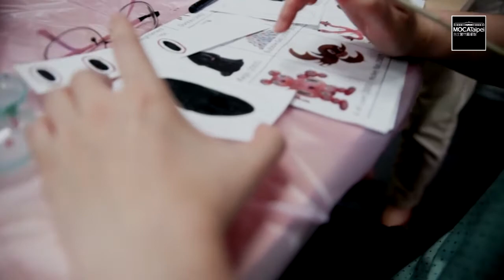台北當代藝術館_歡迎來我家－蓋瑞‧貝斯曼個展_Pinata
展覽名稱│歡迎來我家－蓋瑞‧貝斯曼個展
The Door is Always Open—Gary Baseman Solo Exhibition
展覽時間│2014/06/28 - 08/24
展覽地點│台北當代藝術館(展館二樓) MOCA Taipei(2F)
年度教育贊助│文心建設

【Pinata介紹】
「皮納塔」(Pinata)是在過節的時候最受歡迎的一種遊戲。
皮納塔是一種紙糊的容器，其內裝滿玩具與糖果，在節慶或生日宴會上懸掛起來，讓人用棍棒打擊，打破時玩具與糖果會掉落下來。
墨西哥傳統的皮納塔是七角星形狀，根據傳統皮納塔象徵魔鬼，表面包裹著的五彩紙片、紙卷和綵球象徵被魔鬼控制的美好事物，用大棍子敲破皮納塔，則是象徵著把美好事物從魔鬼手中奪回。

而墨西哥的阿爾科曼被認為是「皮納塔」(Pinata)的誕生地，這裡不僅每年都要舉辦隆重的敲打皮納塔的活動，而且皮納塔的産銷也頗具規模。 以前，皮納塔的原料是陶土，用手工製作，現在則改為紙質原料，由工廠批量生産。

※此影片由當代館實習生YAKI製作